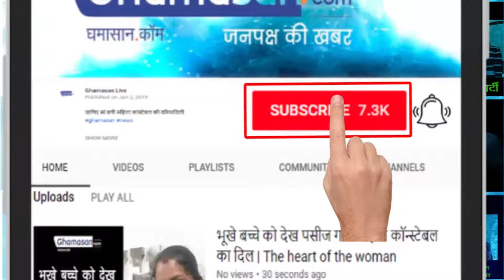Ranveer Singh shared a Funny Video | Deepika Padukone (Deepika making Fun of Hubby Ranveer Singh)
Exclusive Bollywood Updates Deepika Ranveer | Making Fun | Latest News